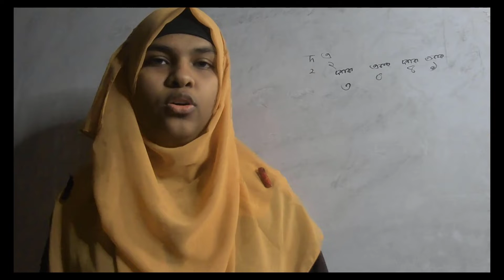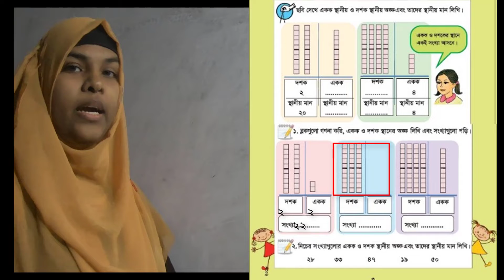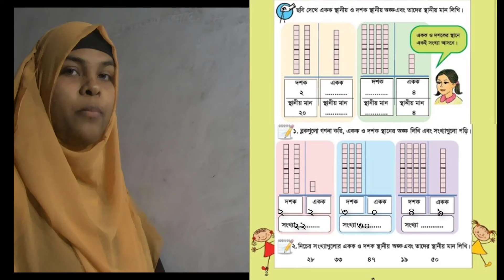Online class: 2022,২য় শ্রেণির গণিত| সংখ্যা|Class 2 math chapter 1solution| Numbers| ছোটদের গণিত